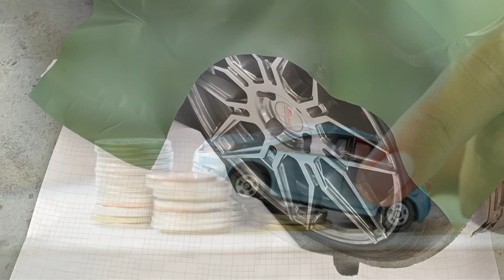🚀por que poner VINILO en el EXTERIOR del COCHE🚀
Poner vinilo en el exterior de un coche es una opción popular y versátil para personalizar y proteger la apariencia de tu vehículo. En este video te diré las razones por las que muchas personas eligen poner vinilo en sus coches:

1

Personalización:

El vinilo ofrece una amplia gama de opciones de personalización. Puedes elegir entre una variedad de colores, texturas y acabados para crear un aspecto único y a medida para tu coche. Ya sea que desees un diseño llamativo y audaz o algo más sutil y elegante, el vinilo te permite expresar tu estilo personal.

2

Protección de la pintura:

El vinilo actúa como una capa protectora para la pintura original de tu coche. Ayuda a proteger la pintura contra arañazos, piedras, rayos UV y otros daños causados por el clima y el uso diario. Esto es especialmente beneficioso si deseas mantener la pintura original en buen estado y preservar el valor de tu vehículo.

3

Removible y reversible:

A diferencia de la pintura tradicional, el vinilo es removible y reversible. Si en algún momento deseas cambiar el diseño o volver a la apariencia original de tu coche, puedes quitar el vinilo sin dañar la pintura subyacente. Esto brinda flexibilidad y la posibilidad de actualizar el aspecto de tu coche según tus preferencias cambiantes.

4

Durabilidad:

El vinilo de alta calidad está diseñado para resistir las condiciones adversas y durar en el tiempo. Es resistente a los rayos UV, la decoloración, los arañazos y los productos químicos. Esto significa que tu coche mantendrá su apariencia fresca y vibrante durante más tiempo, lo que a su vez puede aumentar su valor de reventa.

5

Costo efectivo:

En comparación con una pintura personalizada, el vinilo puede ser una opción más económica. El proceso de aplicación de vinilo es más rápido y requiere menos mano de obra, lo que puede resultar en un costo total más bajo. Además, si decides cambiar el diseño en el futuro, no tendrás que volver a pintar todo el coche, simplemente puedes quitar y reemplazar el vinilo.